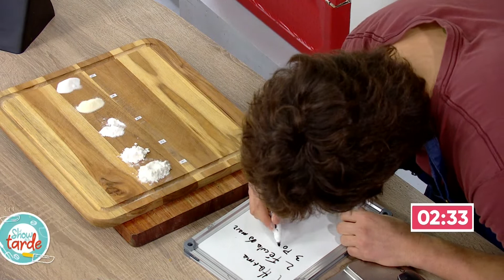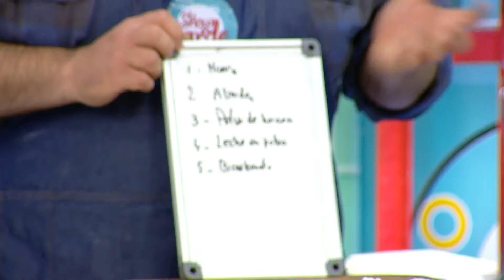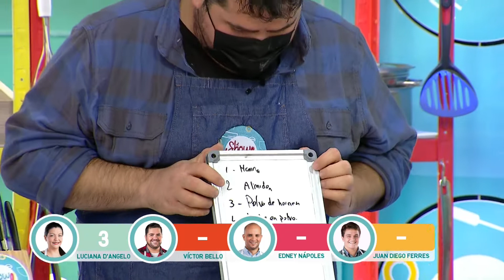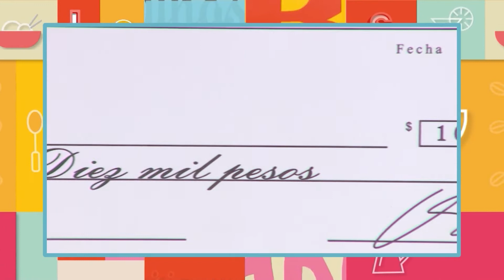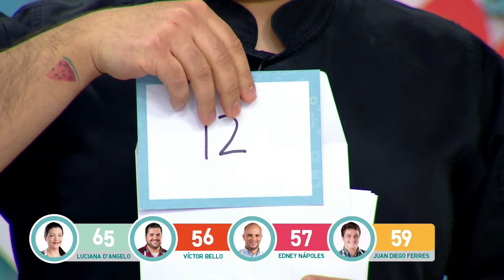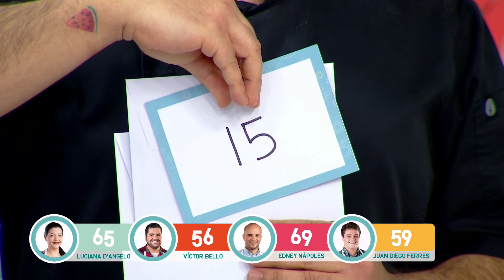EL SHOW DE LA TARDE | 02-07-2021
Tras una semana de competencia muy pareja, Luciana D'Angelo es la ganadora de "La estrella de la cocina".